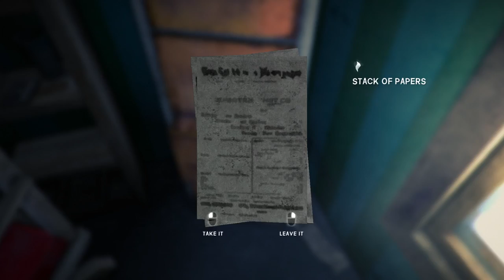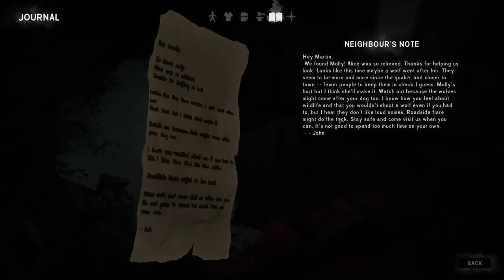That tractor, though! - Let's Play The Long Dark: Wintermute #12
The Long Dark is a game that I can just submerge myself into and lose my notion of time like nothing else. It's so peaceful and challenging and beautiful and huge and scary a few times as well! And now story mode is here, with the final release of the game, so let's play it!